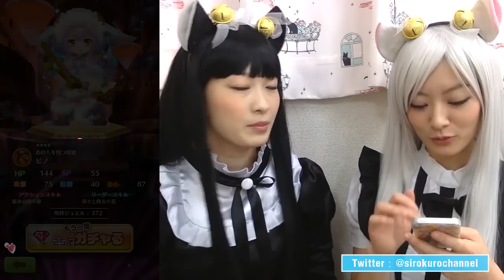【白猫プロジェクト】黒ウィズコラボ キャラガチャ10連×武器ガチャ10連(彩葉編)【しろくろちゃんねる】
｢動画更新できてなくてすみません！｣
お待たせしました！
久しぶりの更新です！( ･ㅂ･)و ̑̑
神引きいろはちゃんでるか！？

グダグダ会議はまた別でアップします！

▼チャンネルはこちら

ツイアカ、bot等意外は100％フォロバ！！リプはお気軽に♪